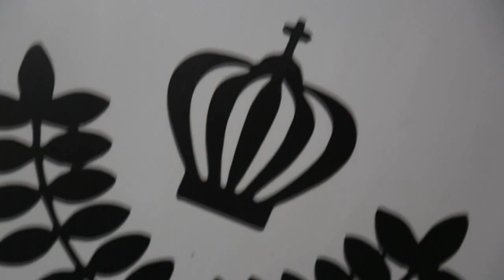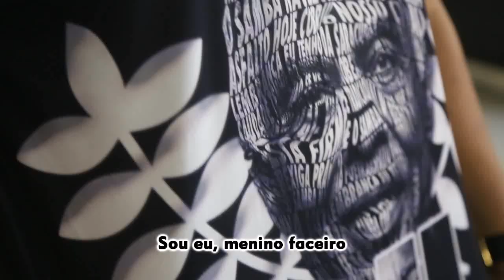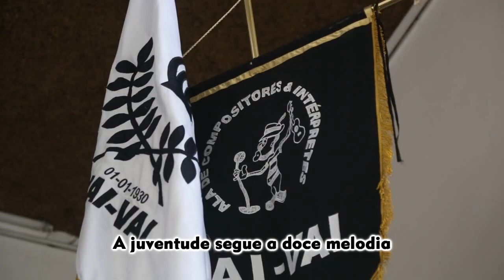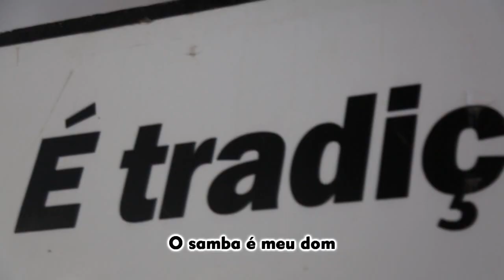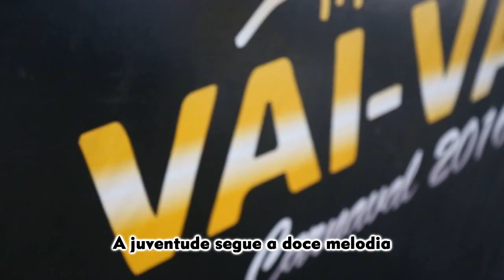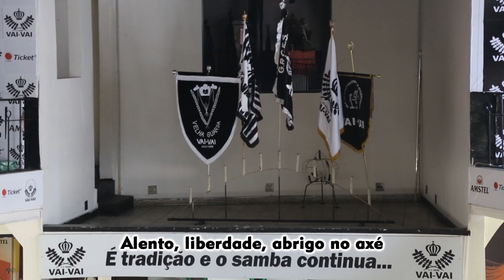VAI-VAI 2018: Samba Concorrente | Alexandre Gordão e cia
VAI-VAI | CARNAVAL 2018

"Sambar Com Fé Eu Vou"

Compositores: ALEXANDRE GORDÃO, IVO FARIAS, SALES, THIAGO MENEIRS e CLAUDIO JR.

Presidente: Darly Silva (Neguitão)
Vice-Presidente: Edimar Tobias (Thobias da Vai-Vai)
Carnavalescos: Alexandre Louzada, André Marins
Junior Schall, Chico Spinoza, Delmo Morais

VEM NO TOQUE DO TAMBOR
A SARACURA É QUEM CHEGOU
NOS BRAÇOS DA ESTRELA, MAIOR
O SAMBA É MEU DOM
EU SOU VAI-VAI, SOU TRADIÇÃO
TE ESPERANDO PRATRAZER A EMOÇÃO

HÁ DE SURGIR ...UMA ESTRELA A NOS ABENÇOAR
E QUEM QUISER, FALAR COM DEUS
SOLTA A VOZ E VEM CANTAR
SOU EU, MENINO FACEIRO
AMOR POR INTEIRO, A LUZ DA CANÇÃO
SOU EU, O TEMPO REI DA ALEGRIA
REFAÇO A HISTORIA NUM SITIO ENCANTADO
ONDE A INFÂNCIA SE TRANSFORMA EM FANTASIA
A JUVENTUDE SEGUE A DOCE MELODIA

HÁ POESIA NO AMANHECER
ADEUS BAHIA, ACORDES VÃO FLORESCER

NA TROPICALIA RODA GIRA, GIRA O MUNDO
IDEAIS E SONHOS NUM PARANGOLÉ
DESTINO TRAÇADO, SAUDADE
ALENTO, LIBERDADE, ABRIGO NO AXÉ

VOLTEI BORBADO DE ESPERANÇA
NO MEU EXPRESSO SONS E CORES DO BRASIL
NA UNIÃO DOS TAMBORES, CULTURAS E AMORES
UM MARACATU COMO JAMAIS SE VIU
SOU Á RESISTENCIA, HEROI QUE VAI Á LUTA
SEMPRE DEFENDENDO A MUSICA, E O POVO DO NOSSO PAIS
VEM ANDAR COM FÉ, A BANDA VAI TOCAR
AQUELE ABRAÇO PARA QUEM NUNCA VAI DEIXAR DE SONHAR
E O MEU QUILOMBO, HERANÇA MAIS PURA, A PAZ CELEBRAR.